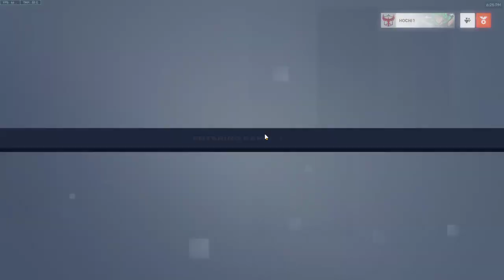Overwatch - Tracer Gold Weapon